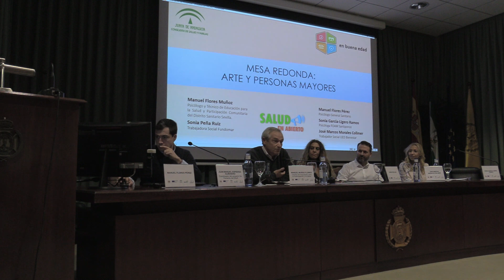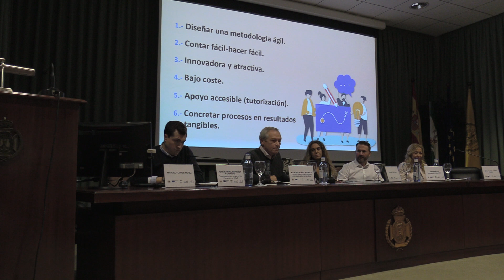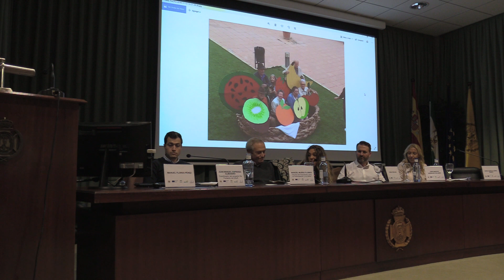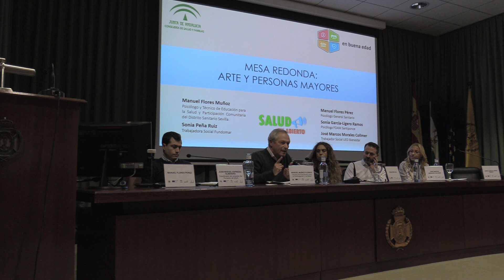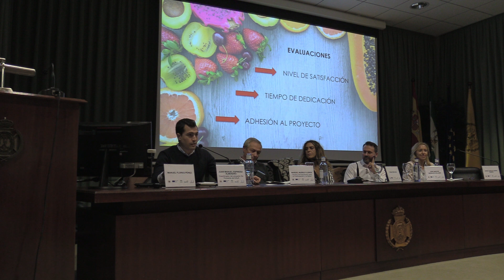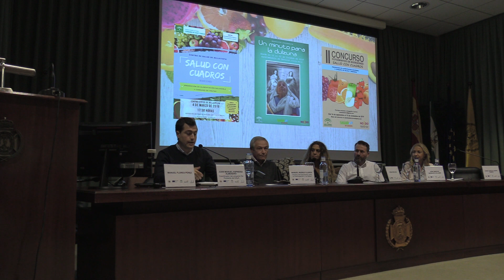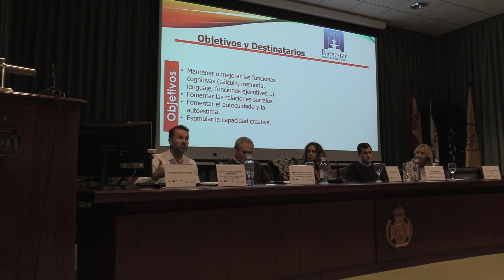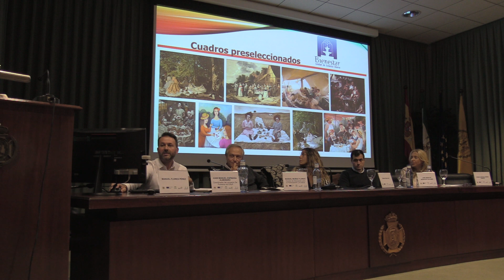Jornada En Buena Edad Sevilla 5/5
Colegio Oficial de Médicos. Sevilla
14 de noviembre de 2019